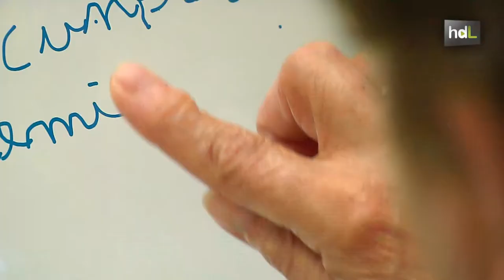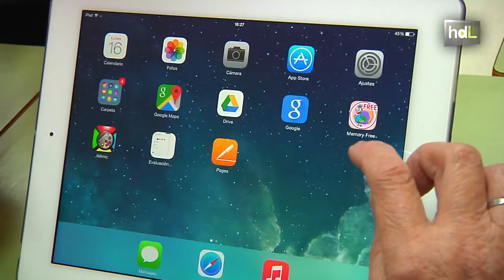HDL RuralTIC: proyecto para embarcar a los mayores en una relación sin complejos con la tecnología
RuralTIC es una iniciativa de la Fundación Vodafone que,  a través de la empresa onubense Alma Natura, trata de acercar el uso de los nuevos dispositivos móviles a los mayores de las zonas rurales de Andalucía con menos de 5.000 habitantes. Algunos de estos mayores jamás habían visto o usado un smartphone o una tablet.